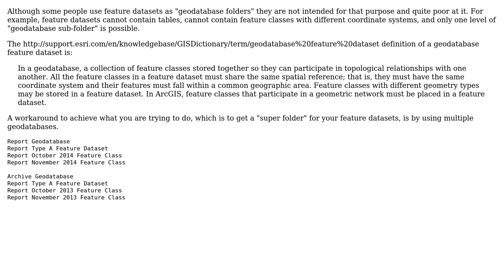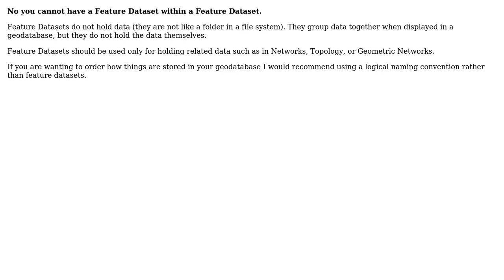GIS: Having Feature Dataset in another Feature Dataset (2 Solutions!!)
GIS: Having Feature Dataset in another Feature Dataset

With thanks & praise to God, and with thanks to the many people who have made this project possible! | Content (except music & images) licensed under CC BY-SA | Music | Images & others | With thanks to user PolyGeo user Midavalo user Henri Lim and the Stack Exchange Network Trademarks are property of their respective owners. You are responsible for your own actions.